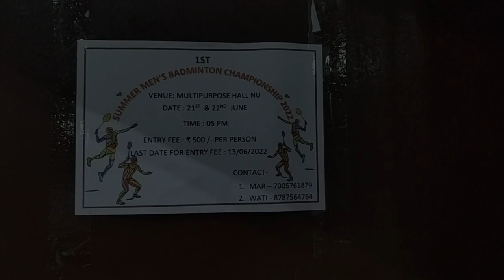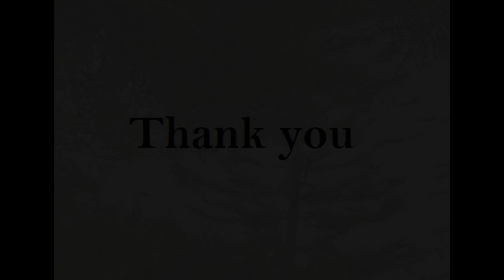Summer Men's Badminton Championship 2022 (NU, Lumami)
Where the best players came together